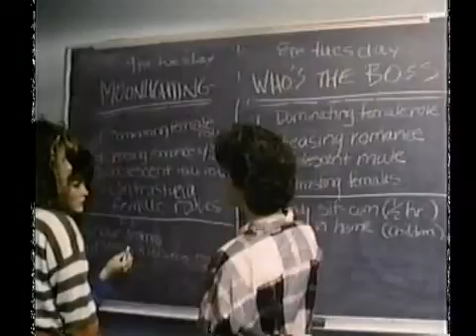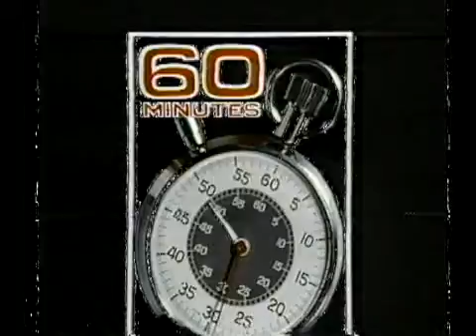Prof Robert Thompson on 60 Minutes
My mentor at SUNY Cortland and my boss for 3 summers at Northwestern University, on 60 Minutes. He took on Morley Safer and won! Bob is THE MAN!